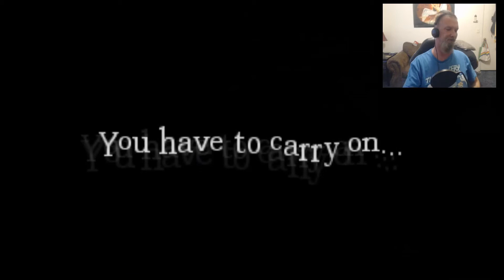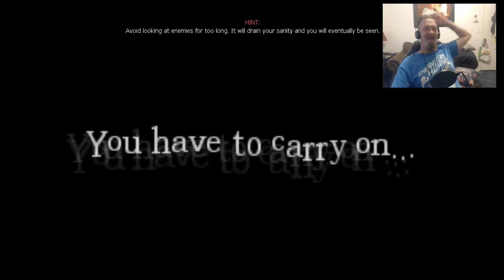WHERE DO I PUT THE SH*T!!? AMNESIA CUSTOM STORYtime - CHOICE